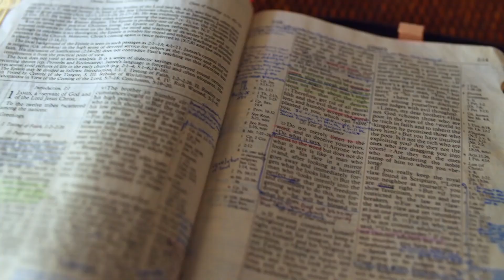Gott auf (m)einer Seite: Johannes 4:53-5:25